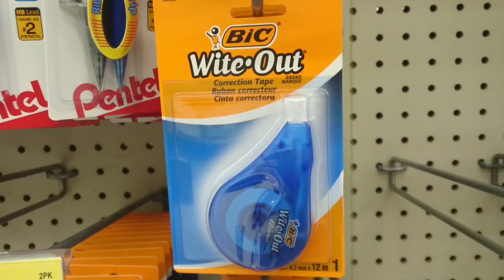Thanksgiving! Vlog #15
This video is about thanksgiving and black friday